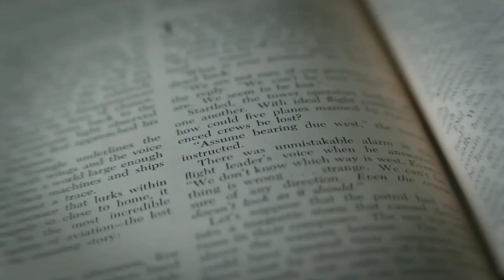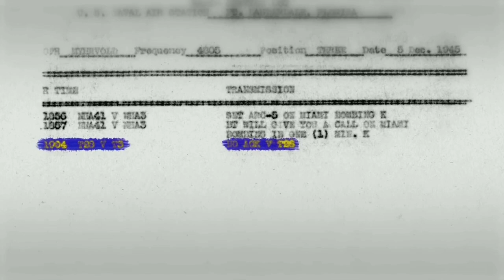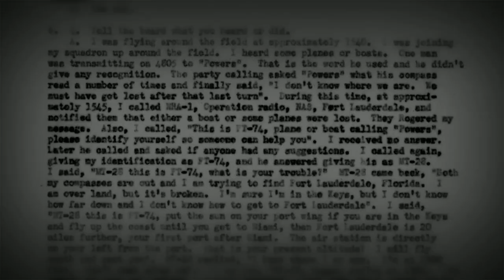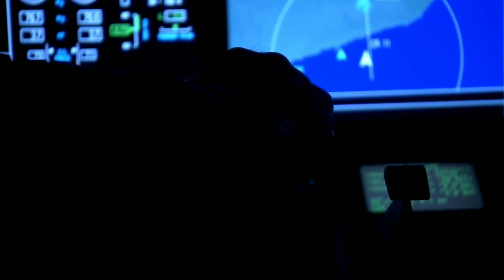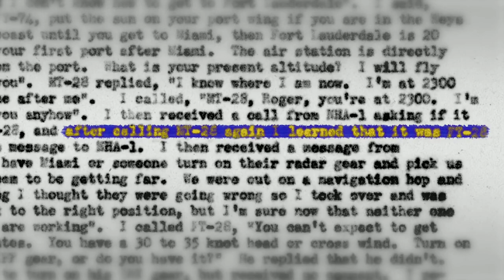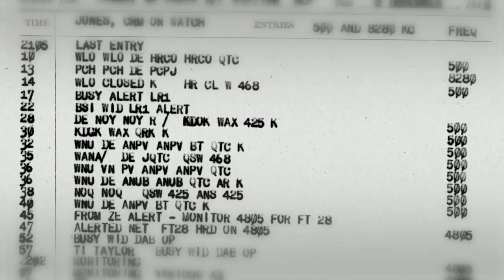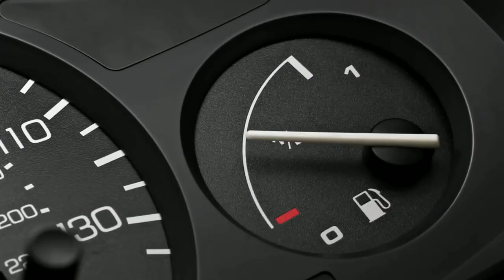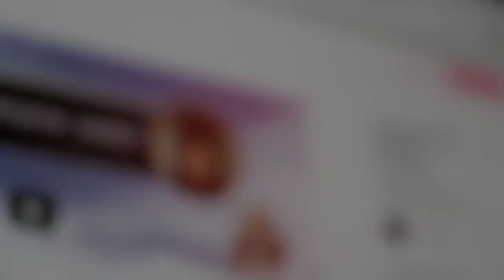বারমুডা ট্রাইঙ্গেল - এক অস্তিত্বহীন রহস্য - খন্ড ২ | Barmuda Triangle - Not A Mystery - Part 2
The Bermuda Triangle, also known as the Devil's Triangle or Hurricane Alley, is a loosely-defined region in the western part of the North Atlantic Ocean, where a number of aircraft and ships are said to have disappeared under mysterious circumstances. Most reputable sources dismiss the idea that there is any mystery.